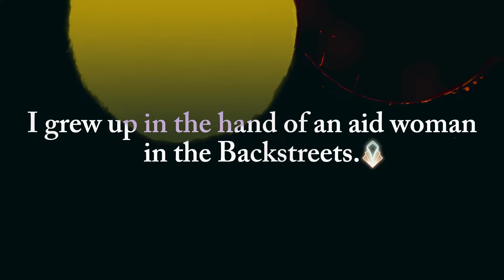So I became the grade 9 Fixer in TSB【 The Strongest Battleground 】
Join this^
Library of Ruina is a very cool and underrated game, check it out!
Next video will be Black Silence if this video reach 50 likes, I'm gonna make it real epic.

Our relationship was more special than any other… For it to end like this…
Balance crumbles, and justice vanishes…
I should’ve adhered to my principles… Treat everyone equally…
My world was miserably shattered… It became too big to live in alone…
Those who need each other… That kind of person…
That’s why I lost… Broke down because of someone I loved dearly…
I haven’t got time to watch the rising sun… I’m too busy looking back on the darkness…
I can’t go far… No one can… I can see no further than one step ahead…
A special person who answers me when I call her name…
Of all people, you shouldn’t have come into my world.